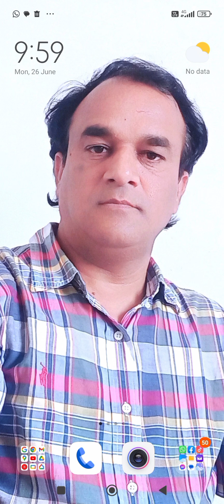हम बेवफ़ा हरगिज़ .....